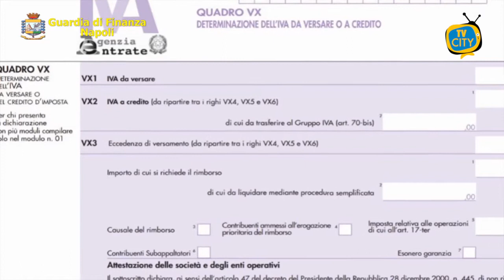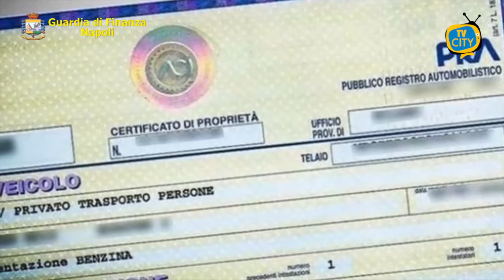Napoli: brevetti falsi per un illecito di 5 milioni. Operazione Easytax della finanza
Il Comando Provinciale della Guardia di Finanza di Napoli, ha dato esecuzione ad un’ordinanza di misure cautelari nei confronti di 21 tra persone fisiche e società ubicate in varie Regioni italiane, che ha disposto il sequestro preventivo di somme di denaro e beni per un ammontare complessivo di oltre 15 milioni di euro.
L’attività investigativa trae origine dalla denuncia di una società di Latina, la quale, consultando il proprio Cassetto Fiscale, rilevava molteplici compensazioni di suoi debiti tributari previo utilizzo di crediti IVA di un’impresa di Marano di Napoli a lei totalmente sconosciuta.
Le successive indagini condotte dalle Fiamme Gialle di Giugliano hanno permesso di svelare un sistema fraudolento posto in essere da un commercialista di Marano, socio e consulente fiscale di due società che avevano acquistato dei fantasiosi brevetti, risultati inesistenti, quali un “Sistema piastra con cuscinetto a sfera per costruire edifici antisismici” e un “Tagliaerba robotizzato a guida autonoma alimentato da pannelli solari”; entrambe le cessioni risultavano effettuate da un’impresa napoletana non più operativa.
L’importo dell’inesistente compravendita, per un ammontare complessivo di oltre 24 milioni di euro ha generato un illecito di circa 5 milioni di euro utilizzato dal commercialista per compensare, per gli anni di imposta 2017 e 2018 debiti fiscali di terze società operanti sull’intero territorio nazionale.
21 perquisizioni domiciliari e personali tra Napoli, Milano, Ferrara, Perugia, Macerata, Lodi e Sassari.